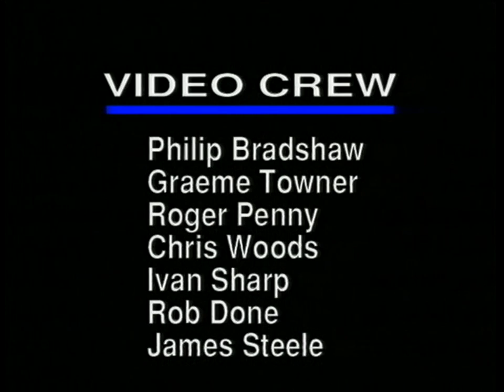The Odyssey (1997) — Making of